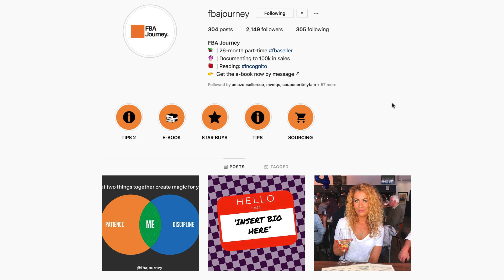Short Arbitrage Advice From Successful Resellers! (Tribe Of Arbitragers Ep8 Elliot FBA Journey)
Tribe of Arbitragers Is Back For Episode 8 With Elliot From FBA Journey

Here are the questions that Elliot will be answering:

How has a failure or apparent failure, set you up for later success? Do you have a "favorite failure" of yours?

What is one of the best or most worthwhile investments you've ever made?
(Could be time, money, energy etc)

What advice would you give to someone about to enter the world of online arbitrage?

What are bad recommendations you hear relating to online arbitrage?
Difficult question to answer as there are many cases of “bad recommendations”.

When you feel overwhelmed or unfocused, or have lost your focus temporarily what do you do?

💥 WORK WITH KEV IN PLATINUM PROGRAMS 💥